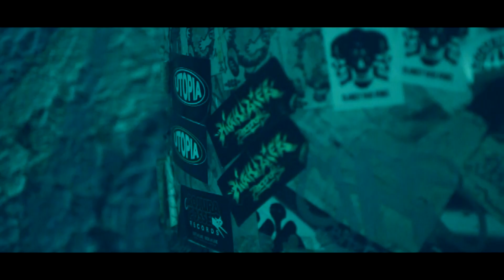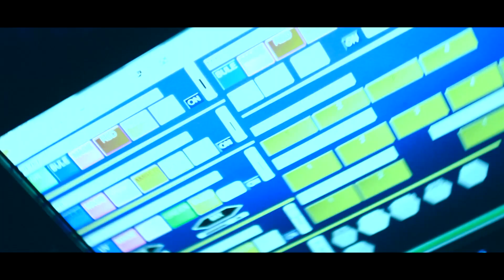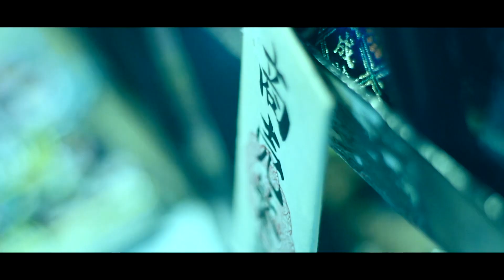HYBRIDGE - GOOD TIMES feat. ANTONY&MONTANA -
-GOOD TIMES-  HYBRIDGE feat. ANTONY&MONTANA
[Prod. DJ KAJI]
[Dir. NEMURA]

岡山在住のRAPPER "HYBRIDGE"(ハイブリッジ)が
2013年8月29日に発売した全6曲収録のEP
"KEEP-RISING" から岡山の若手注目株 "ANTONY"(アントニー) & "MONTANA" (モンタナ)と共に制作したクラブチューン "GOOD TIMES" の
Official Music Video 公開!
TrackはPGP RECORDSから "DJ KAJI"
岡山のREALな現場最前線生中継!

-Release Info-
2013年8月29日発売＆iTunes配信開始！

[Title]
KEEP-RISING
[Label]
FLIGHT CLUB MUSIC
[Price]

-Track List-

1.KNOCKIN' EARDRUM
[Prod.  DJ KAJI]

2.RISE UP!!!
[Prod. SAI BEATZ  for WISEGUYZ]

3.OYC CENTRAL BLOCK
[Prod. EST From PHANQ ROWLLERZ]

5.GOOD TIMES
(Feat.ANTONY&MONTANA)
[Prod. DJ KAJI]

6.ASPIRATION
[Prod. DJ KAJI]

[Profile]
1985年生まれ岡山県在住。18歳からMCとして活動を始める。MICを握り始めた時期に『FLYDAY RECORDS』のメンバーと出会い、LIVE活動はもちろん、UMB等の県内外のFREESTYLE MC BATTLEに出場。
そして2009年FLYDAY RECORDSから1st 12Inch Record Single『LOOP THE LOOP』を発売。
FLYDAY RECORDS解散後は試行錯誤を繰り返し、今までオファーすらされないような岡山市内のEVENTに多数出演。「全現場対応型MC」として現在のラップスタイルを確立。並行してFREE DL等で作品を発表していく。
昨年末から岡山のBAZ-K率いる『BLACK BLACK KILLERS』に参加し、さらに注目を集める。
そして2013年8月に4年の歳月を経て、全6曲のEP『KEEP-RISING』を発売。